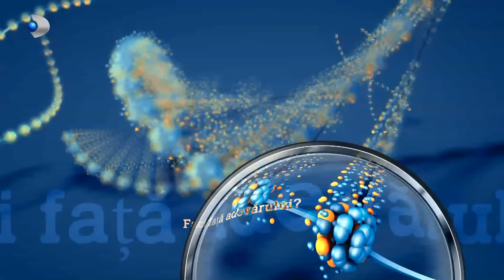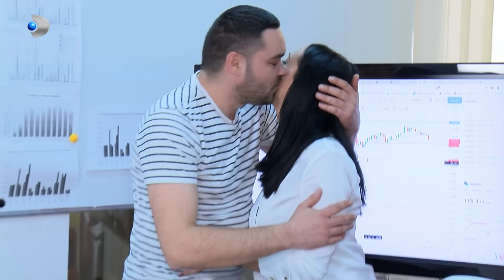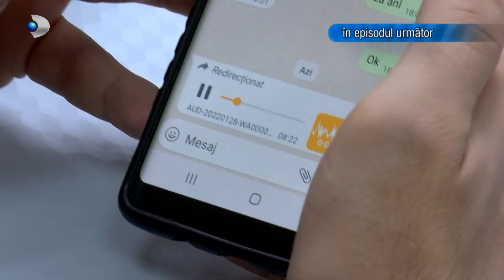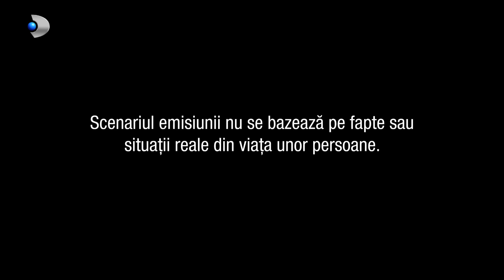In cautarea adevarului(24.05.2022) - Editia 647 | Sezonul 3 | Luni - vineri, de la 13:00, la Kanal D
In aceasta editie ,,In cautarea adevarului" facem cunostinta in prima faza cu Laura si Ciprian. Cei doi sunt casatoriti de cativa ani si au impreuna o fetita. Pentru ca le este greu, ca oricaror printi, alaturi le este mama lui Cirprian, care acum a ajuns la o frumoasa varsta ce merita sarbatorita. De la eveniment nu lipseste nici sora lui Cirprian, Diana, o prezenta aproape permanenta in casa si in viata celor doi soti. Inainte de a naste, Laura a fost colega de munca cu Diana, fiind un om foarte apreciat de seful direct, iar intoarcerea la birou este asteptata cu nerabdare. Asta inseamna, insa, si o concurenta directa fata de cumnata, dar si unui alt coleg, niciunul foarte ambitiosi. Dupa aproape 2 ani Laura s-a intors cu mare chef de munca, insa Diana si Andrei sunt in ziua in care simt ca nu trebuie sa dea randament.
In scurt timp toate eforturile tinerei mamici sunt evidente, ba chiar sunt apreciate de seful ei, Sebi.

Laura este o persoana foarte constiincioasa, iar efortul de la munca nu trece neobservat, insa sotul Laurei nu prea o apreciaza la fel de mult. Indolenta si lenea sunt o trasatura comuna a celor doi frati, Ciprian si Diana, insa Laura este dintr-un alt aluat, iar rezultatele muncii nu sunt altceva decat niste consecinte firesti, de aici si atentia mai mare acordata de Sebi, seful companiei. Aceasta ii spune si despre colegii ei de munca, Diana si Andrei, care cam trag chiului. Pentru ca in cele din urma ei afla cine este vinovat de oprirea pe salariu, Diana se hotaraste sa-i dea o lectie cumnatei, iar de aici..povestea se complica tot mai rau.